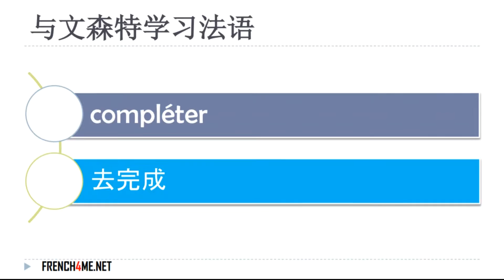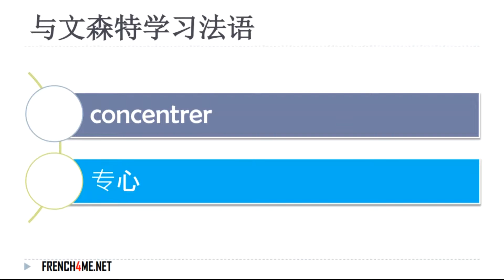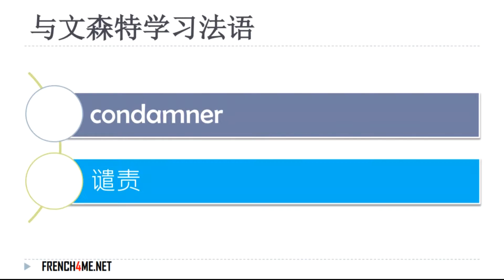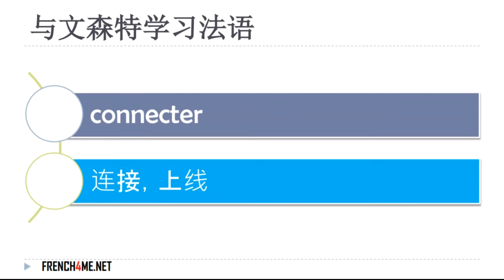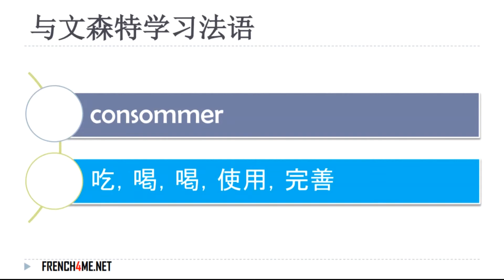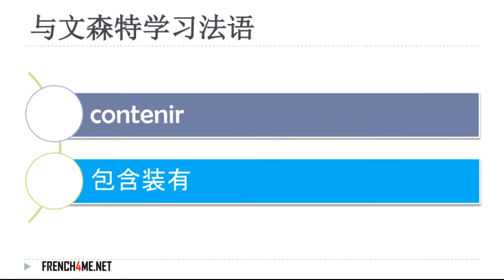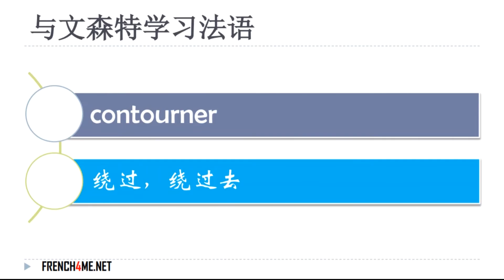法国 6000个最常见和使用的法语单词 # 61